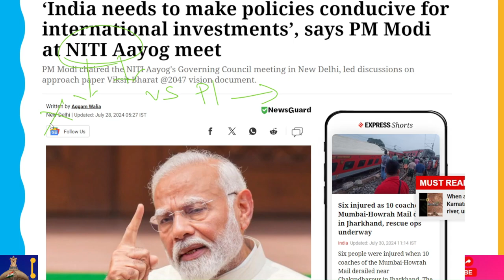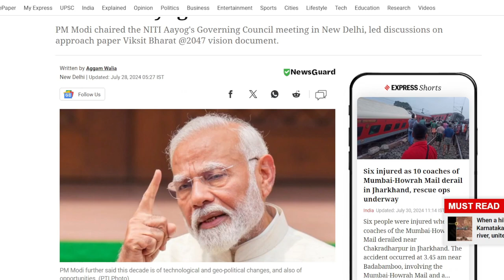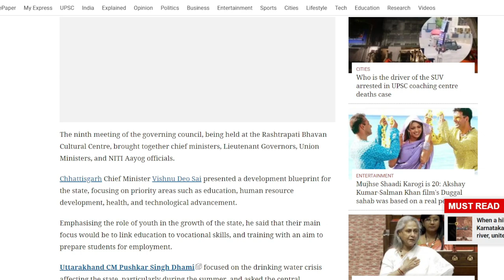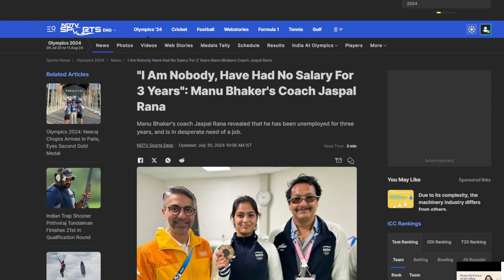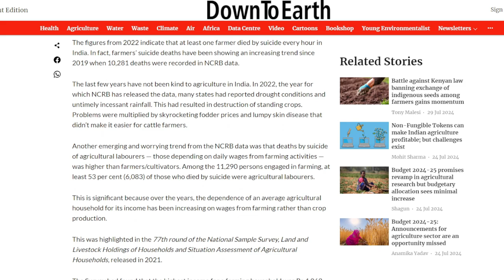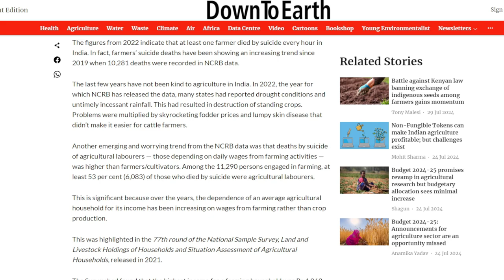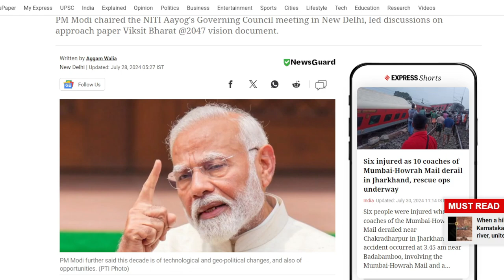India Will Become "Viksit Bharat" By @2047 But Ground Realities Say Else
India must make its policies "conducive for international investments," according to Prime Minister Narendra Modi, who presided over the NITI Aayog governing council meeting on Saturday in New Delhi.

This decade has brought about both opportunity and technical and geopolitical changes. India ought to seize these chances and adjust its laws to encourage foreign investment. Modi stated, "This is the first step toward making India a developed country," as cited by NITI Aayog in a post on X.

Approach paper for the vision document of Viksit Bharat @2047, which seeks to make India a $30 trillion economy by 2047, was discussed under PM Modi's direction.